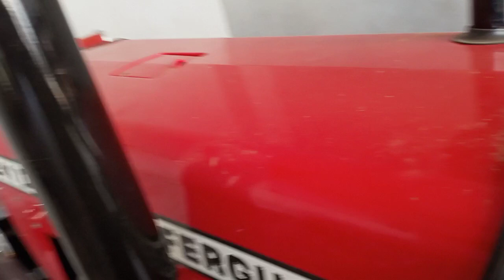Massey Ferguson 241Di।High lift#शोरूम कंडीशन ट्रैक्टर।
Massey Ferguson 241Di।42 HP tractor